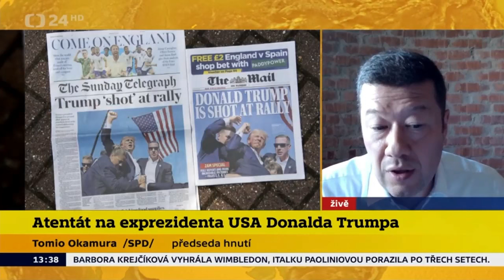K atentátu na Donalda Trumpa